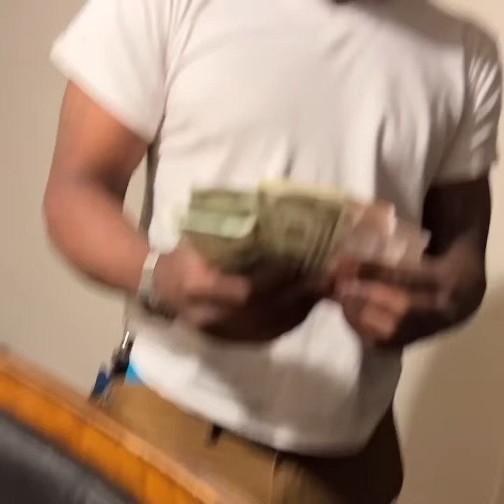Jr Play My Numbers